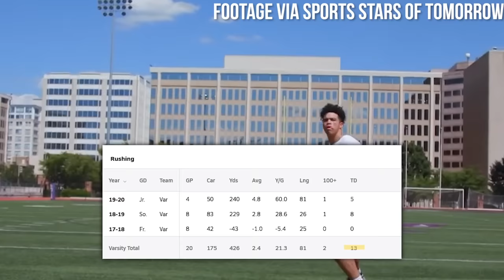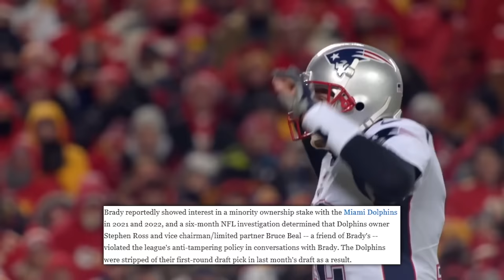"The Next Patrick Mahomes"